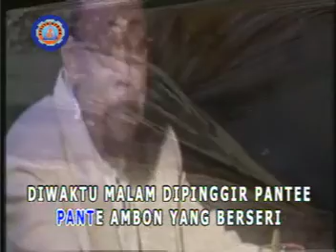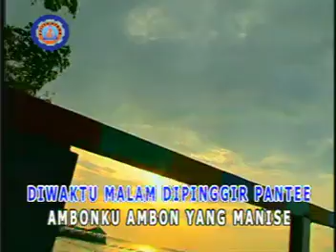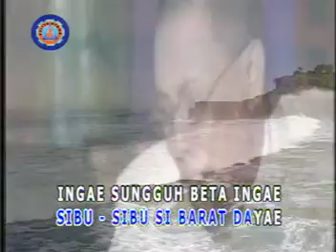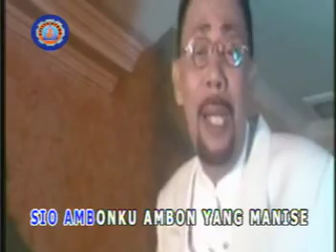Corr Tetelepta Pantai Ambon